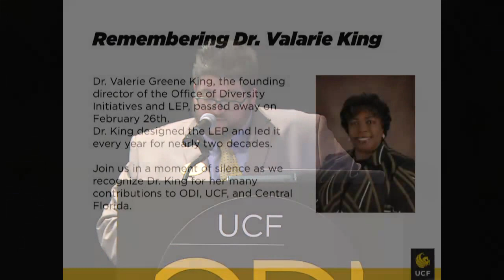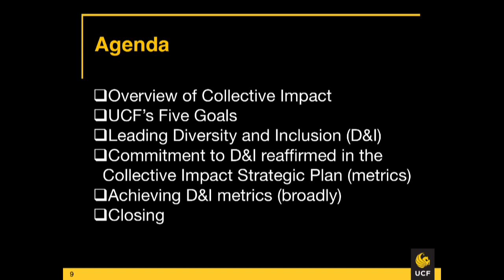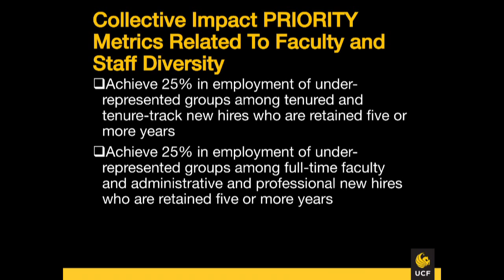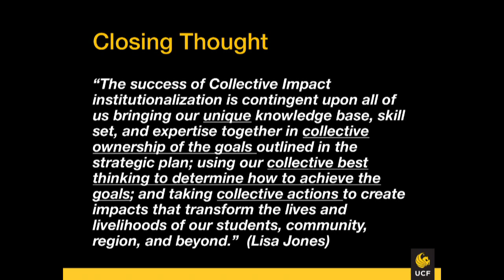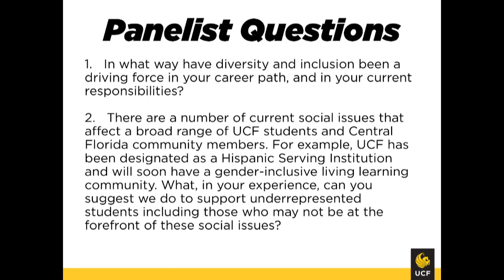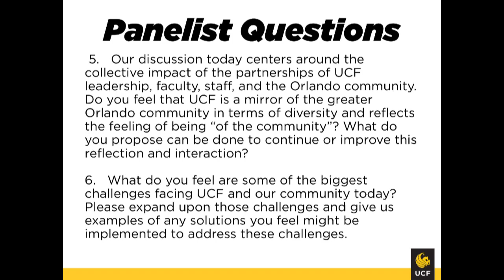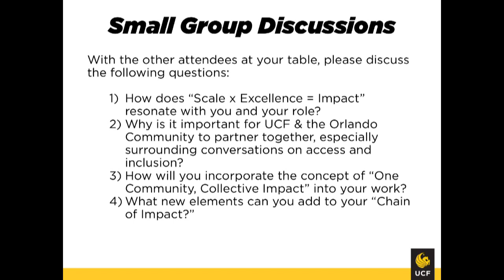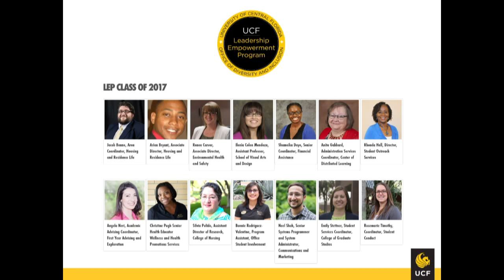2017 Leadership Institute: One Community, Collective Impact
UCF’s annual Leadership Institute on Friday, March 24, focuses on how the university’s commitment to diversity and inclusion will impact the Central Florida community and beyond.

Lisa Guion Jones, associate provost for strategy and special assistant to the president, will be the keynote speaker for this professional-development opportunity offered to the UCF faculty, staff and students. There also will be a panel discussion on this year’s event theme: One Community, Collective Impact.